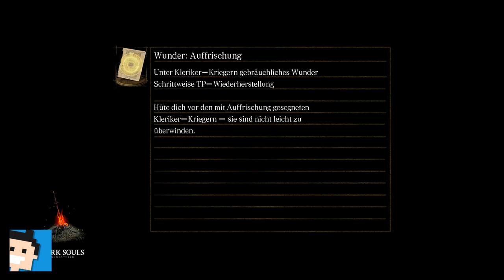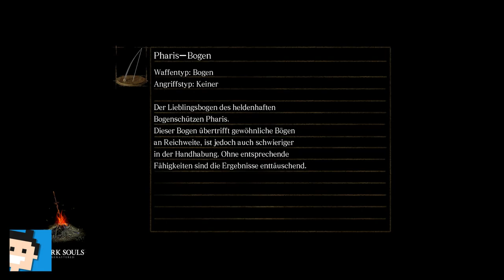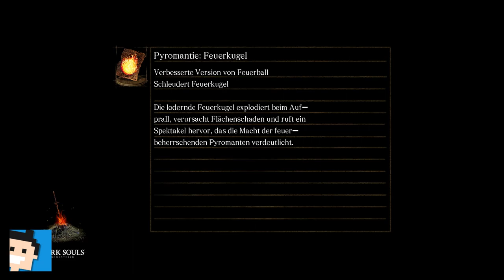✪ Let's play Dark Souls Switch deutsch #47 Die 4 Könige ✪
Moin moin...

MEIN EQUIPMENT